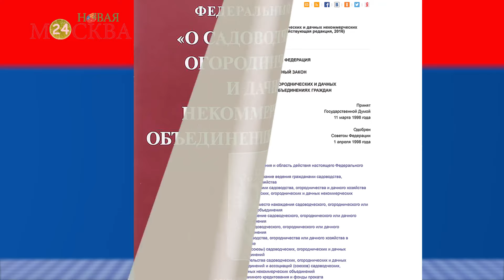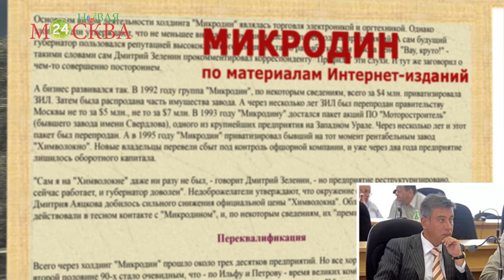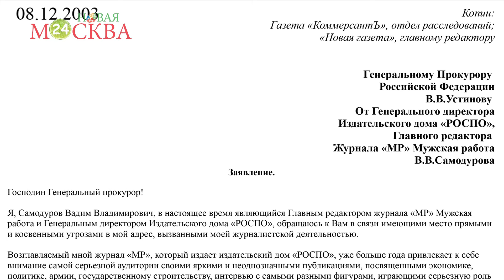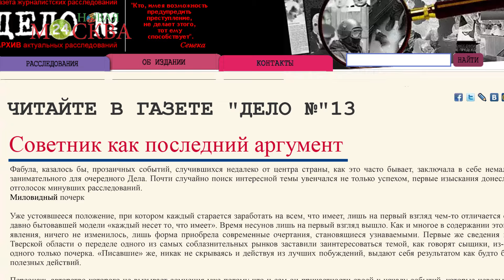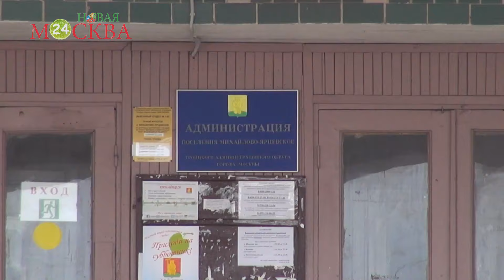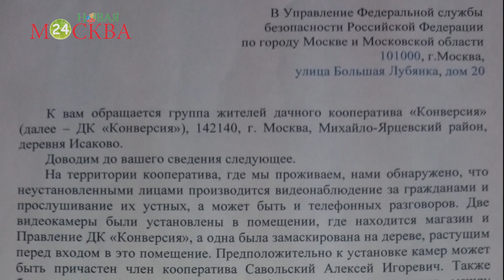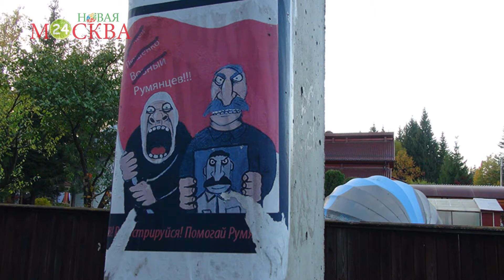Рейдеры атакуют дачи в ТиНАО Новой Москвы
В Новой Москве несколько сотен различных видов дачных кооперативов, но только в ДК "Конверсия" поселения Михайлово-Ярцевское ситуация вышла из под контроля. Местная власть и правоохранительные органы не реагирует на происходящее. Редакции газеты НОВАЯ МОСКВА 24 удалось провести расследование и сделать целый документальный фильм.